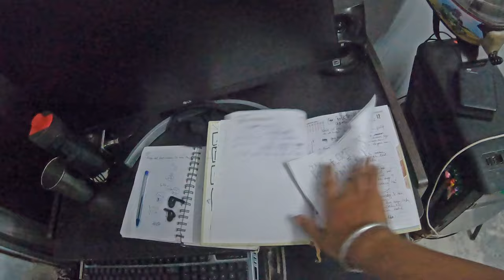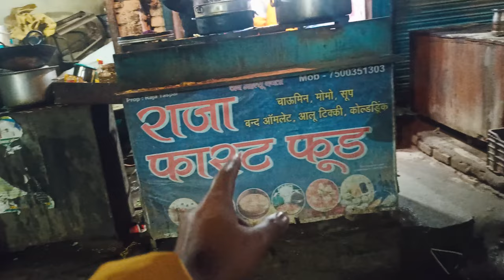First Snowfall In Chakrata Snowfall - Uttarakhand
in this vlog, we traveled to Chakrata

Chakrata in Uttarakhand is a scenic hill station, surrounded by the gorgeous Himalayan range. Snuggled in the Dehradun district, this quaint and charming hill retreat is best known for its serenity and spellbinding views around.

Chakrata is not a very popular holiday destination and is thus far from any touristy chaos or noise. It is a really small hill town that offers a few local attractions and some exciting activities. The range of most fascinating things to do in Chakrata includes some sightseeing and a bit of exploration & adventure as well.

Chakrata is 100kms from clock tower Dehradun
Chakrata route:
Clock Tower - PremNagar - Selaqui -VikasNagar - Kalsi - Sahiya - Chakrata.

The best stay in Chakrata | Green heaven Resort -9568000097, 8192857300

GEAR USED ↓↓↓

BEST VLOGGING ACTION CAMERA (Amazon)
BEST VLOGGING MIC (Amazon)